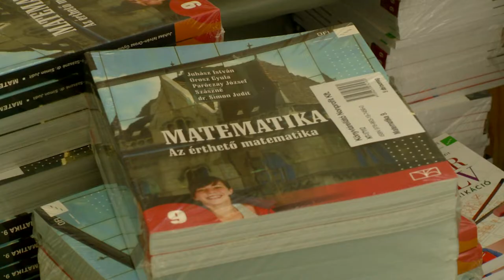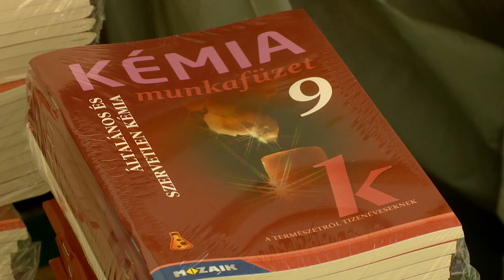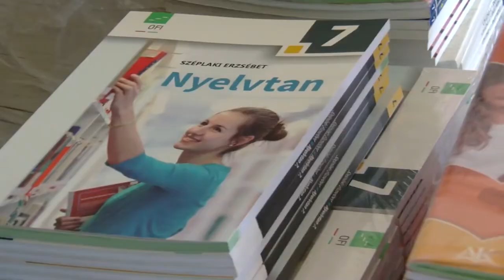Az iskolákban a tankönyvek - Kölcsey Tv